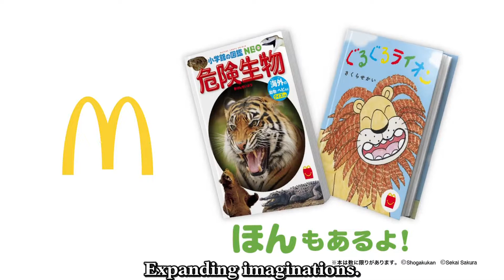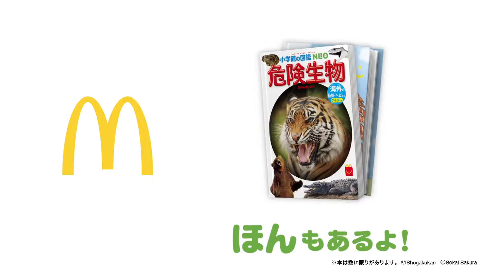2021-03-07 Zenkai 01 Japanese Commercial English Subbed